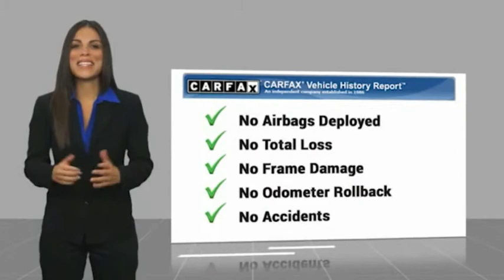2011 Ford Edge B099380B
2011 Ford Edge SEL

This 2011 Ford Edge SEL might just be the crossover you've been looking for.  It comes with a 6 Cylinder engine.  You can trust this crossover because it has a crash test rating of 4 out of 5 stars!